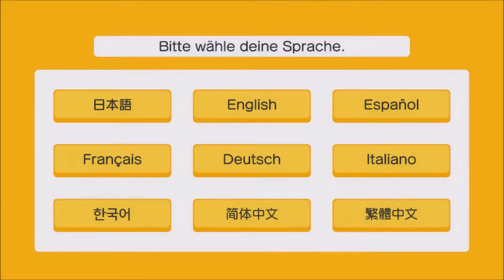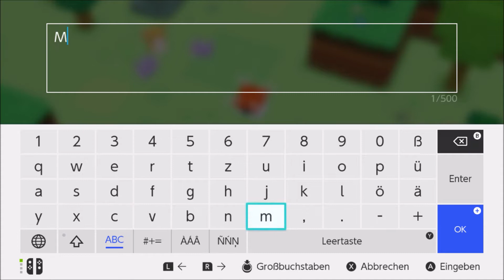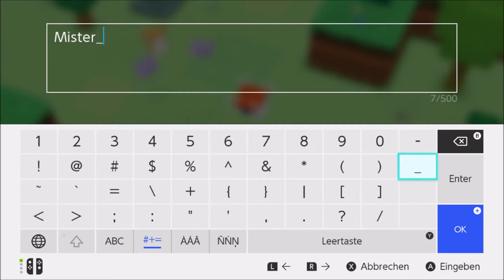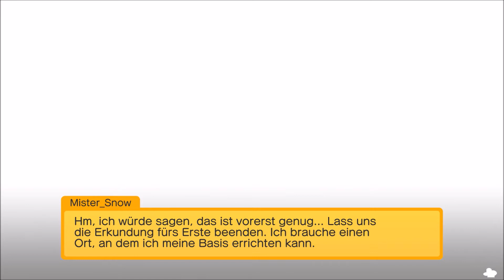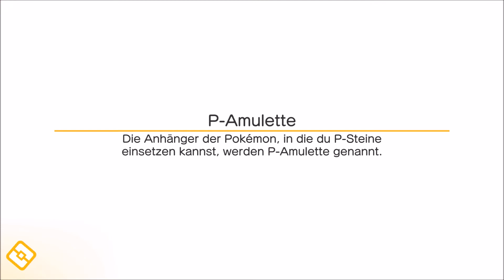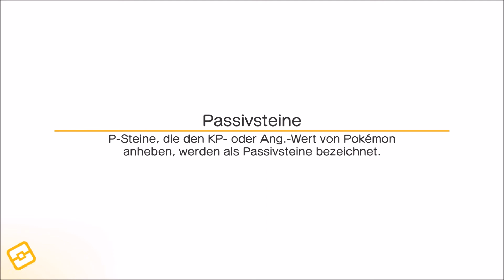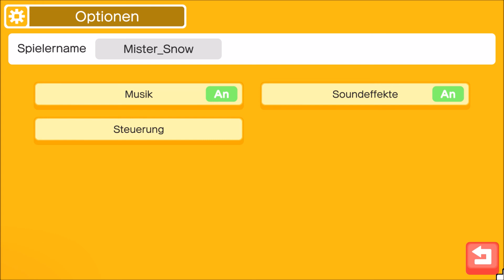Pokémon Quest Test: Ein überraschend cooles Spiel!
Pokémon Quest [Deutsch ♦ Online  ♦ 1080p@60FPS] Pokémon Quest Test: Ein überraschend cooles Spiel!

Viel Spaß mit diesem Test zu Pokémon Quest!
Freundschaftscode/Nintendo Network ID:
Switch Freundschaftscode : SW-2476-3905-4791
Wii U:
1. Account NNI: Gamepad0
2. Account NNI: ThetrueSnow